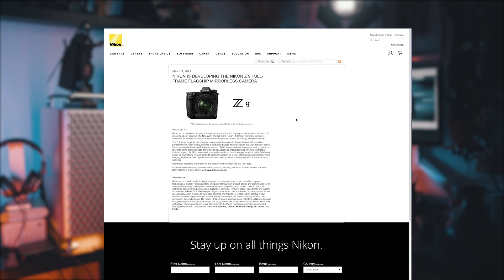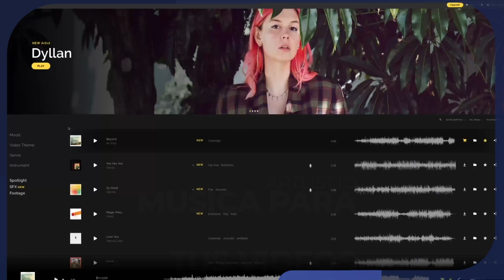NIKON Z9 - LOS 3 TEASERS - comparativa con la Canon R3 y la posibilidad de una nueva competencia? 😱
En el episodio de hoy vamos a hablar de la nueva Nikon Z9, las nuevas filtraciones y de lo que oficialmente la NIKON ha reafirmado con los 3 nuevos Teasers que sacaron.

Si quieres música para tus videos de Youtube o de tus clientes te presento la MEJOR opcion que hay!

👉  Productos Relacionados:
Nikon D6
Canon R5
Sony A1
Nikon Z7 ii
Nikon Z6 ii
Nikon D850
Nikon D500
Z Cam e2 f6

Transmisor de video
Canon R5

👉 Mi equipo
Kondor Blue Cage Z Cam E2 F6
Mi tripode
V-Mount Battery
Godox ML-60
Aputure 120d mk2
Camara Principal
Camara Secundaria
Luz Principal
Luz Secundaria
Pantalla para enfoque

Si necesitas footage PRO para tus videos ARTGRID tiene una de las mejores galerias en el mercado.
Registrándote con este link, Artgid va a REGALARTE 2 meses en tu suscripción anual.